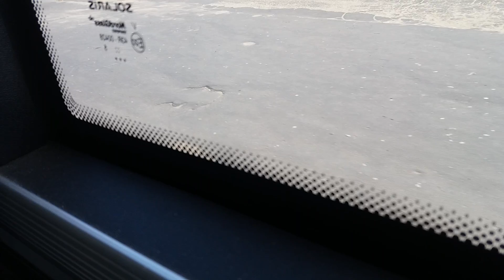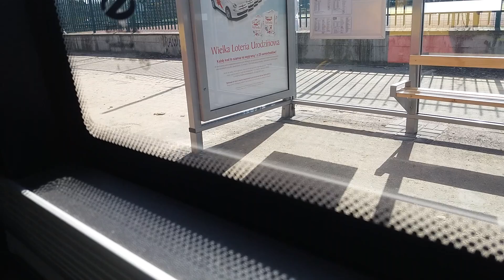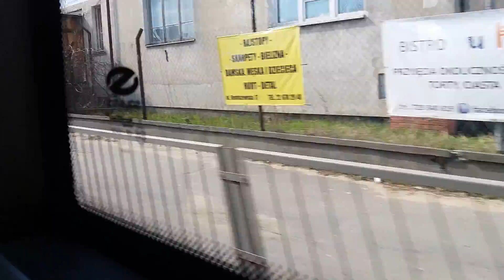Solaris Urbino 18 III 🚍5458 na linii 517 w Warszawie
Przejazd na odcinku Witebska - Dw. Wileński. Pojazdy serii 52xx oraz 54xx są napędzane energią słoneczną. Seria 54xx są garażowane w zajezdni R-4 "Stalowa'.

Dane techniczne:

Rocznik - 2015

Silnik - Paccar MX-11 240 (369 KM)

Skrzynia biegów - Voith D864.6 (4 biegi)